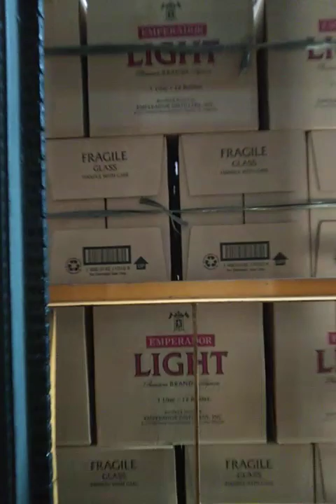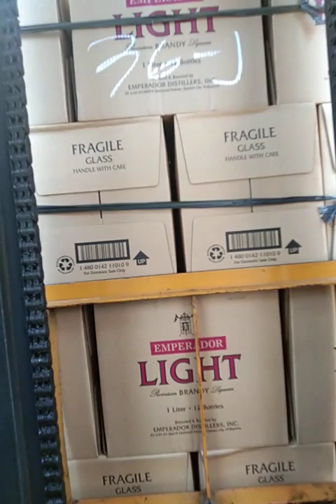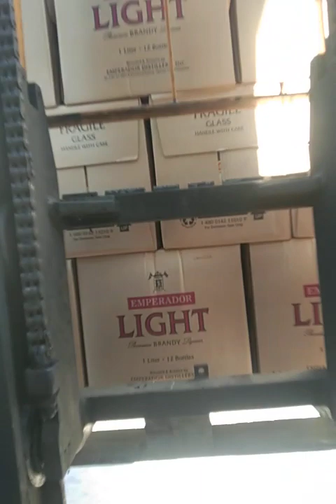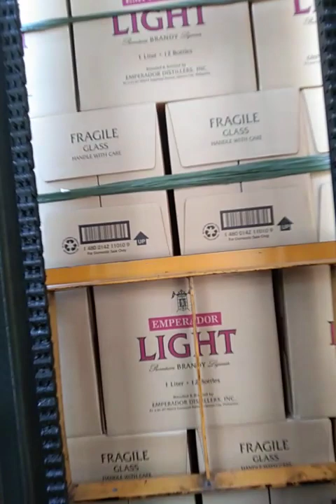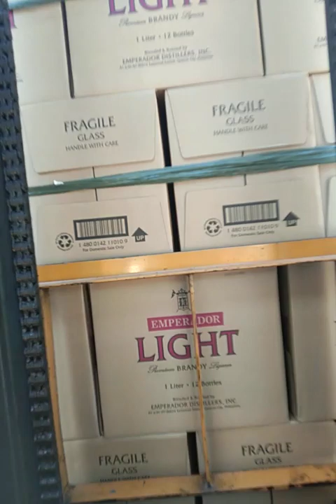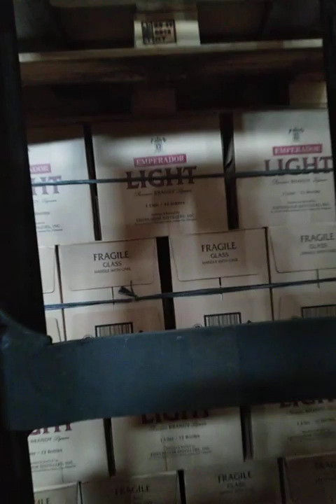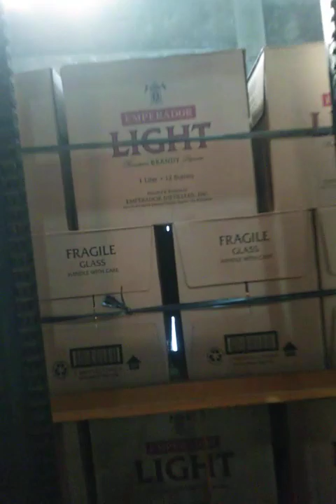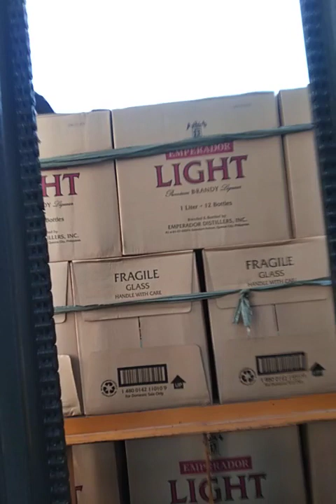hindi masyado busy konti palang kakargahan...